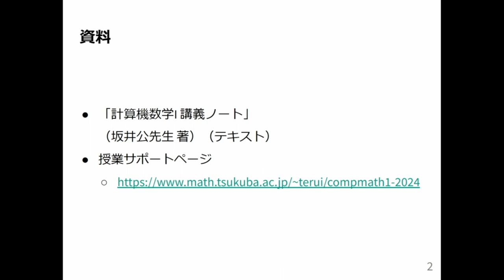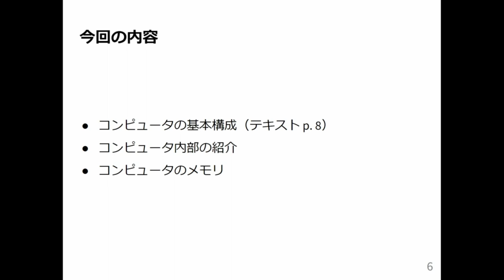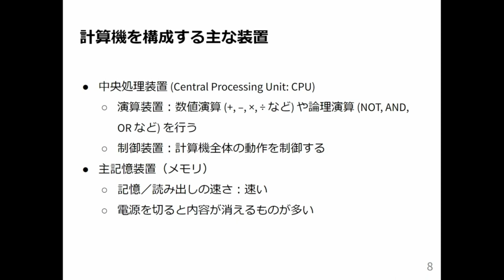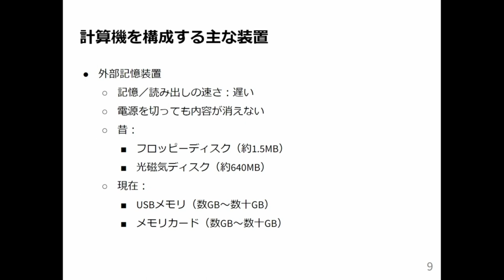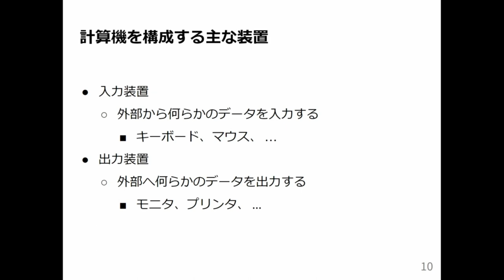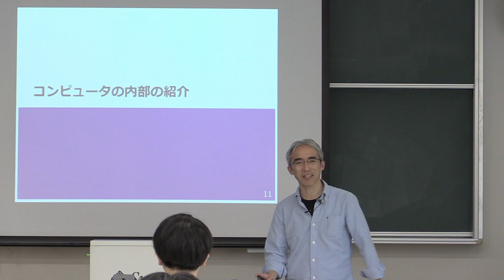計算機数学 I 2024 (1-1) コンピュータの基本構成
コンピュータの基本構成．